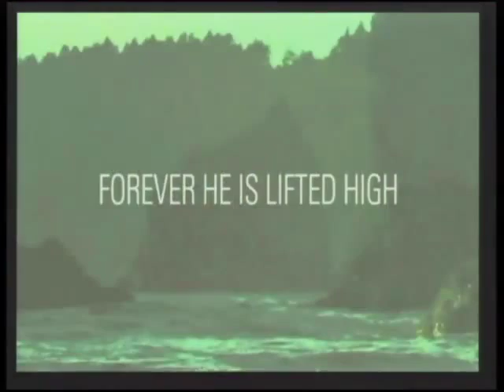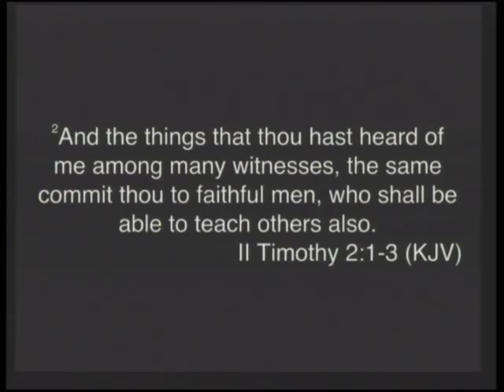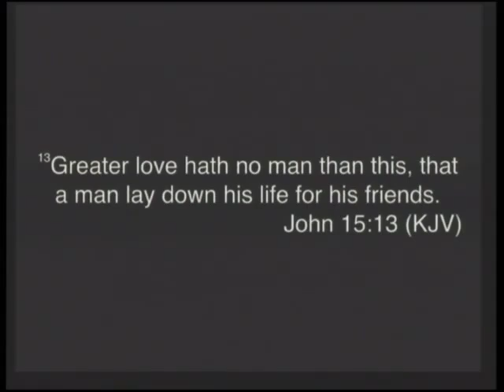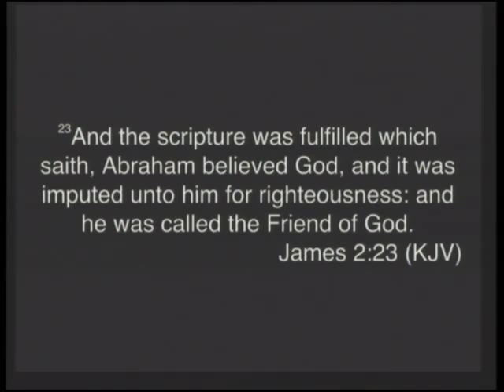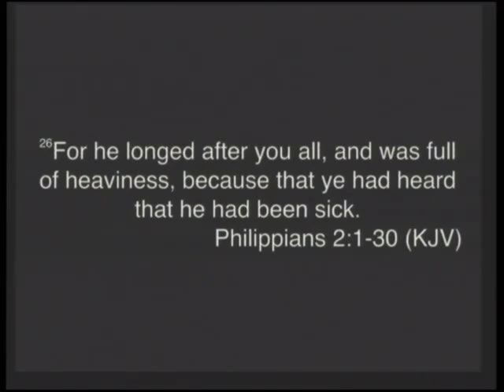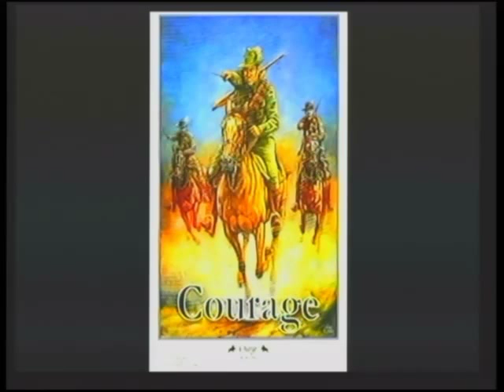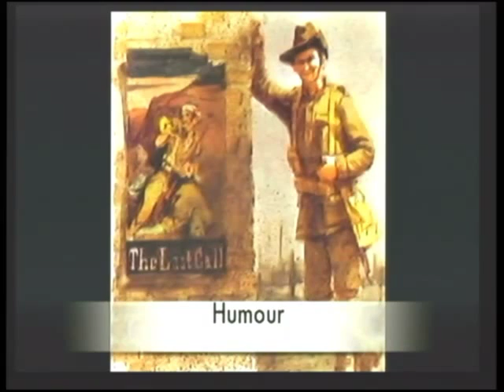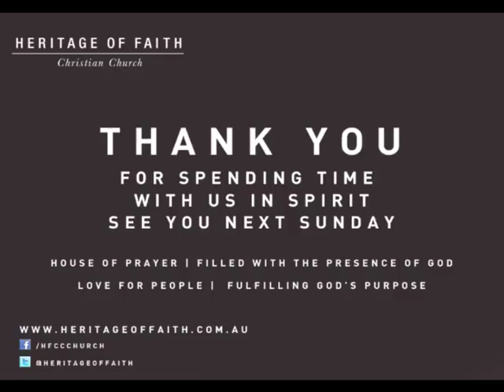Ps Col Stringer | The Value of Mateship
Join our special guest and friend of HFCC, Col Stringer, with a great word titled 'The Value of Mateship'. Speaker: Ps Col Stringer.